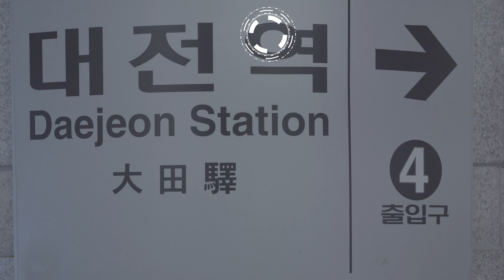대전 0시축제 X 독특크루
대전대표 축제와 대전대표 댄스크루의 콜라보
노잼을 유잼으로 만들어 버릴 꺼지지않는 대전 0시축제에 여러분을 초대합니다.

* 해당 영상은 대전광역시청의 지원을 받아 제작되었습니다.

*자세한 사항은 대전광역시 공식 SNS계정에서 확인부탁드립니다!

Creative Director : 독특크루(DOKTEUK CREW)
Video Director : 독특크루(DOKTEUK CREW)
Choreo : 독특크루(DOKTEUK CREW)